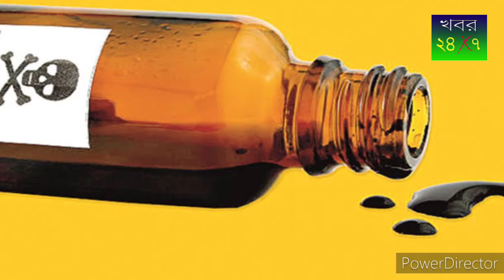মারনঘাতী করোনা ভাইরাস কি লালসন্ত্রাসের সৃষ্টি?